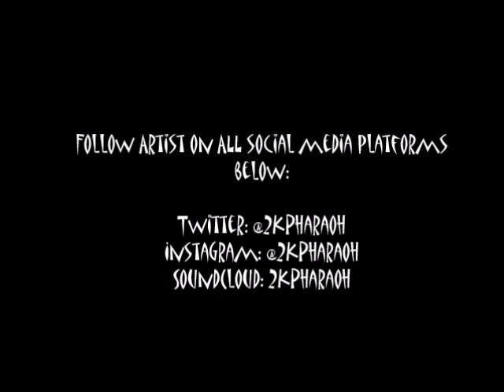Viva Mufu$a ft 2kPharaoh - 3 Days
Follow Artist on ALL social media platforms below:

SoundCloud: 2kPharaoh : Viva Mufusa